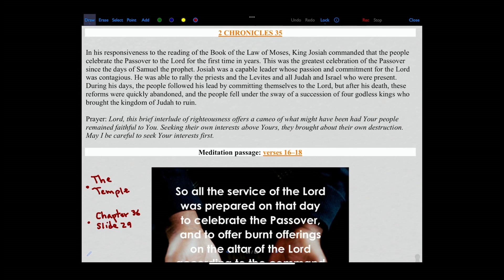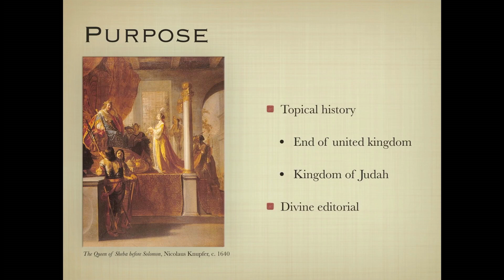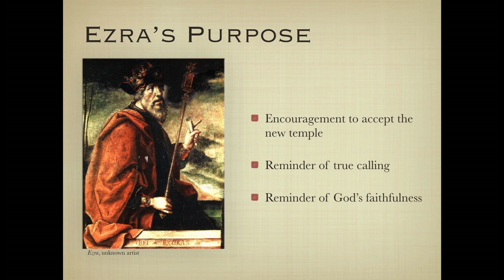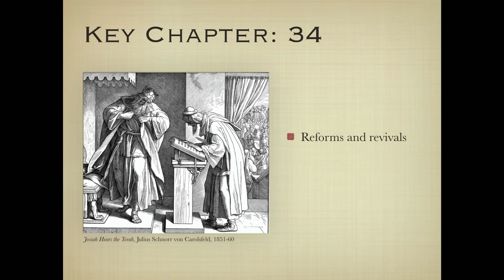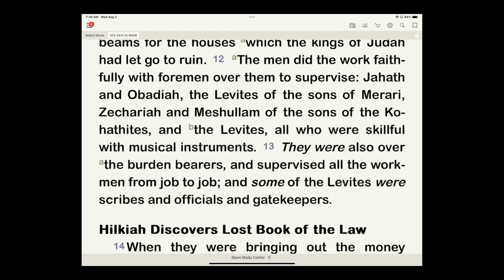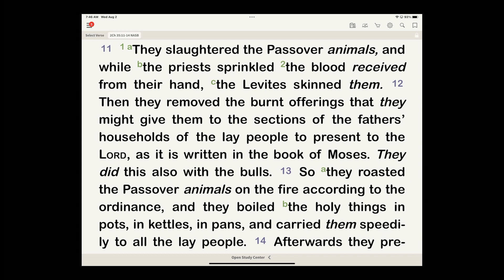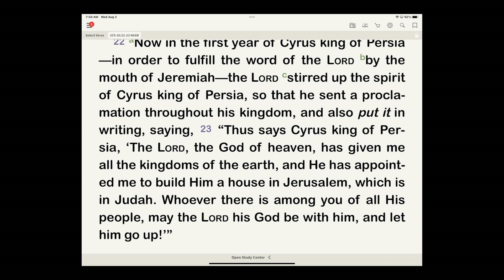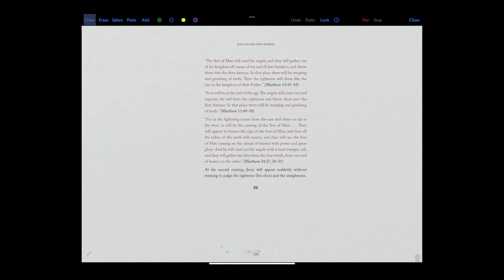2 Chronicles 35: The Passover Observed Again